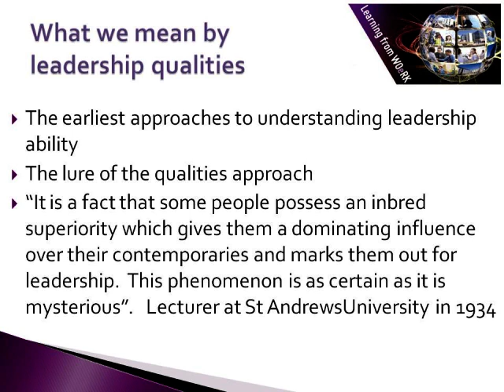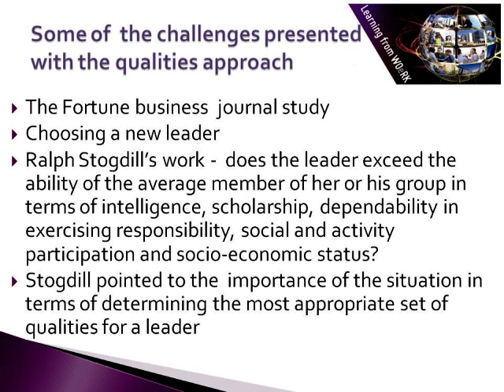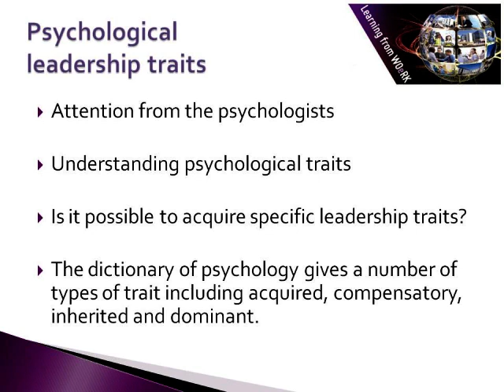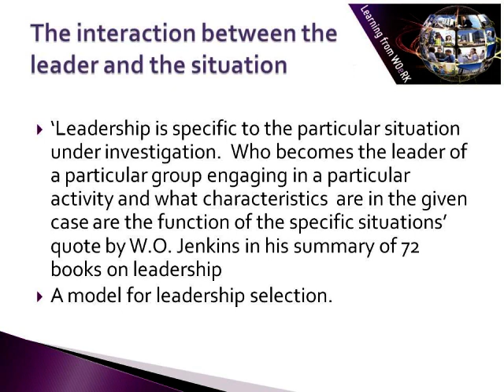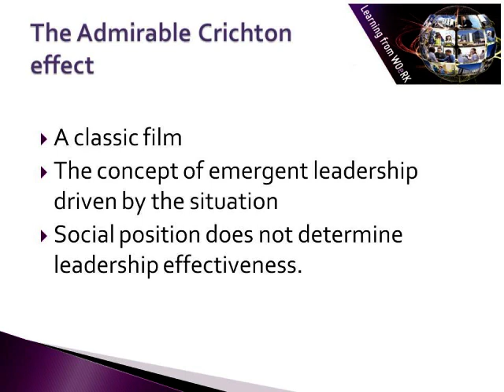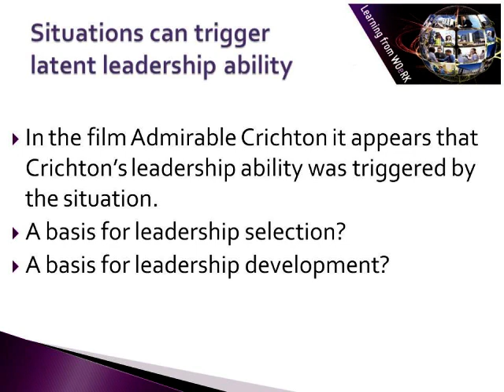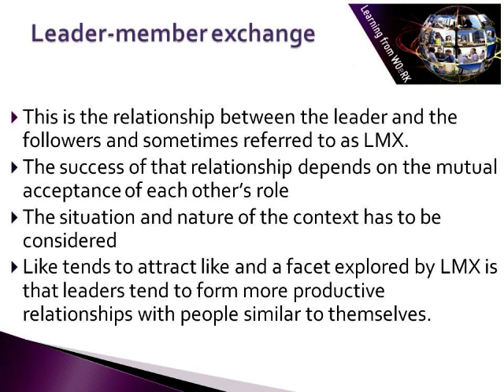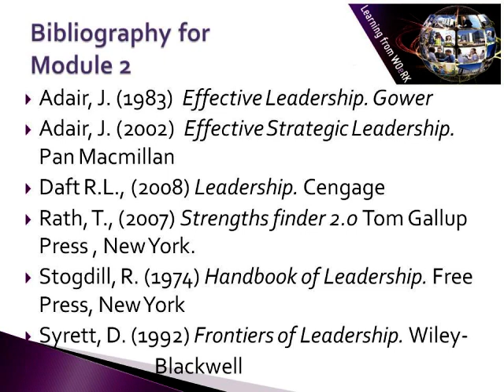LiA: Session 2: Understanding the qualities, traits and situational approaches to leadership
This session by John Potter is part of the 'Leadership in Action' module.

This session has been developed through the Learning from WOeRK project at Plymouth University and seeks to support learning in the work place.
For an overview of all related modules and resources please